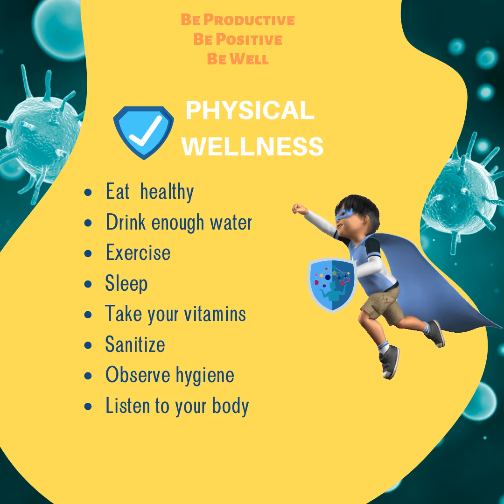Mental Health During COVID-19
The 7 Mental Health Shields